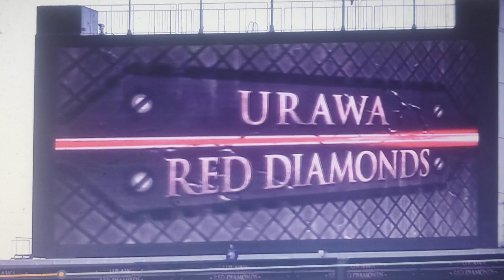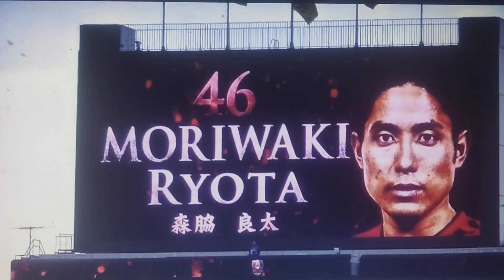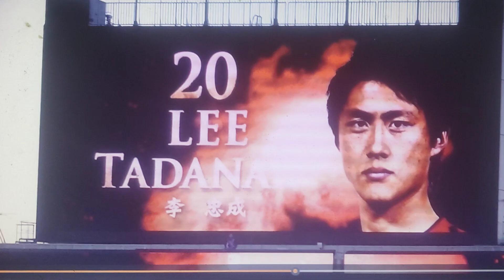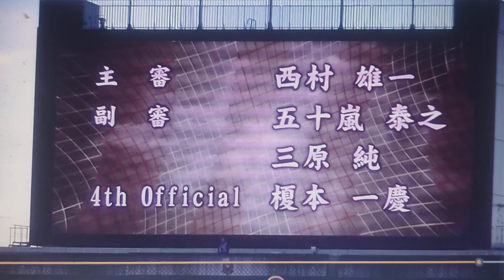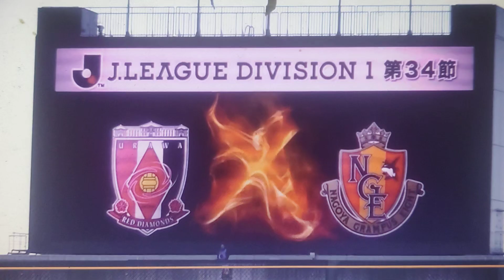20141207♦浦和レッズ選手紹介J1リーグ最終節浦和レッズvs名古屋グランパス#浦和レッズ